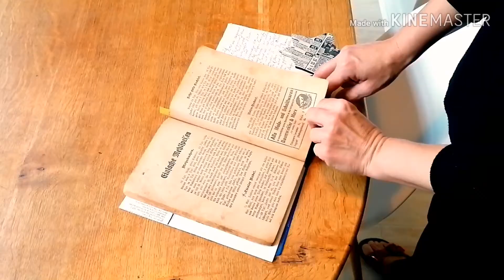Poppyseed Cake - enjoy.